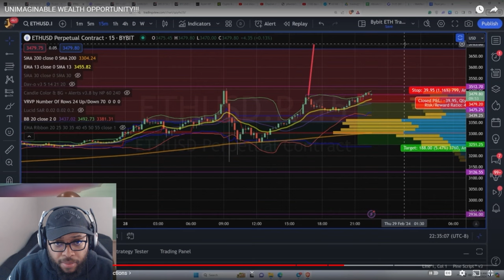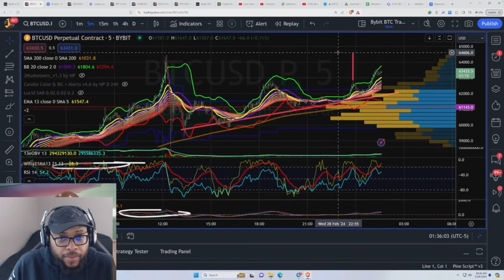INVESTING IN BITCOIN AND CRYPTO WILL CREATE GENERATIONAL WEALTH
Unlock generational wealth with the power of Bitcoin and Crypto investing! 🚀 Dive into our latest video, "INVESTING IN BITCOIN AND CRYPTO WILL CREATE GENERATIONAL WEALTH | Cavell Anderson," as we demystify the secrets to financial success. Discover proven strategies, real-life success stories, and expert tips to build your wealth portfolio. Don't miss this opportunity to secure your financial future – watch now!